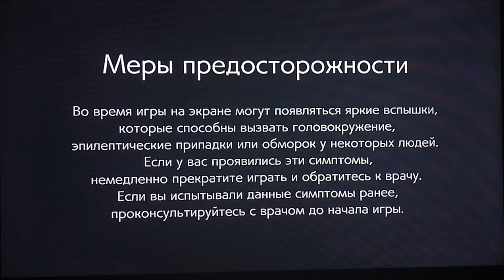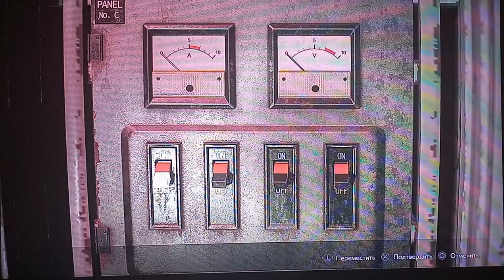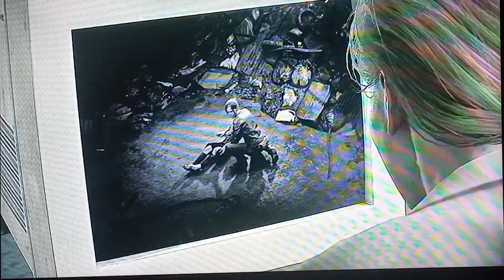Заражение Шерри и босс Вильям Биркин 2 стадия:прохождение игры resident evil 2 remake за Клэр #20